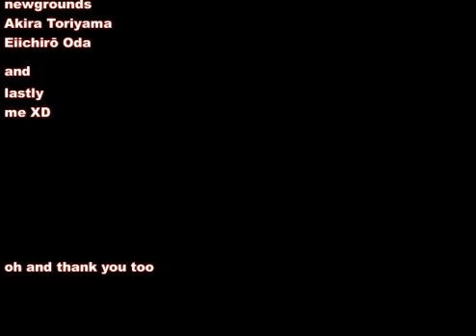Goku vs Luffy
Well its finally here the full length goku vs luffy movie
DETAILS

Total Frames: 4280
FPS: 24
Length: 172 secs

PROGRAMS USED

Flash CS3
Fireworks MX 2004
Camtasia Studios

SPRITES

Luffy-Grim and Alejo
Goku-Nightmare
(Jump! Ultimate Supertars)

ANIMATION
Animationspriter200
SPECIAL THANKS

me
darkzero ( he helped a little not on animation but on telling me how to do a certain thing i didnt know)

and if you didnt like the winner then screw yourself and make your own
=O

higher quality